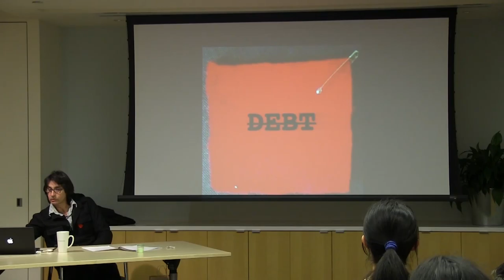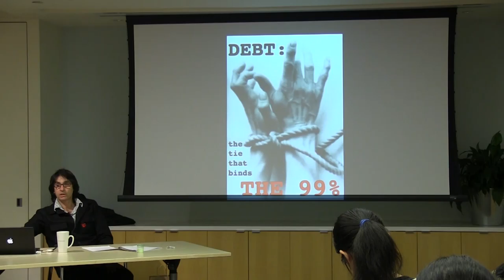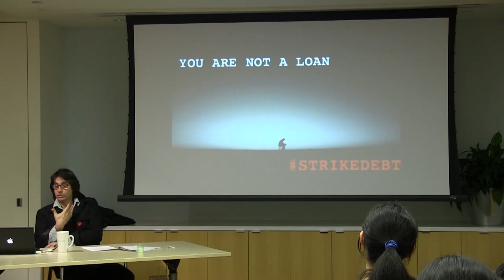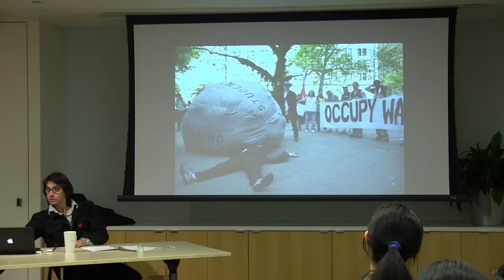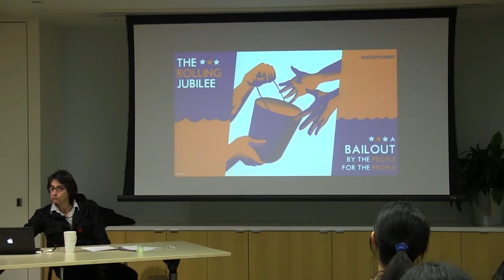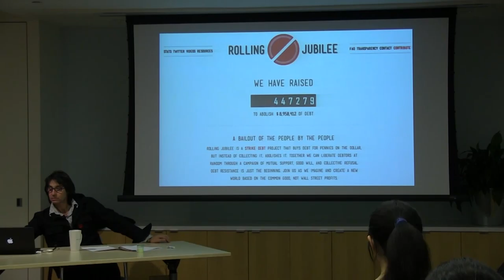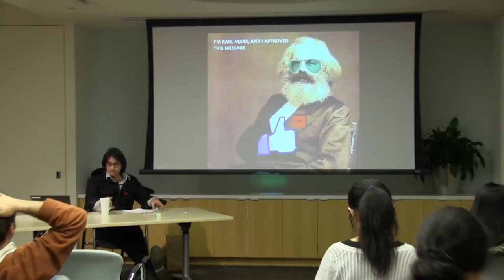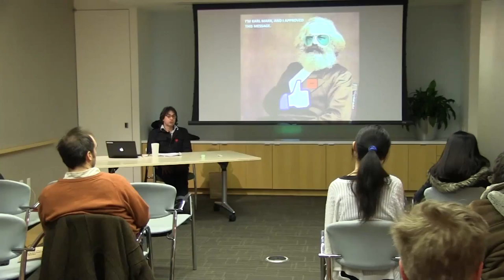Yes Lab Creative Activism Thursdays with Andrew Ross - March 28, 2013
Andrew Ross is a Professor of Social and Cultural Analysis at NYU and activist with Strike Debt, a coalition of Occupy groups looking to build popular resistance to all forms of debt imposed on us by the banks. Ross will discuss the current state of the debt resistance movement. How far have we come? How far will we go? Is it possible to organize around debt? Who wants to stop us?